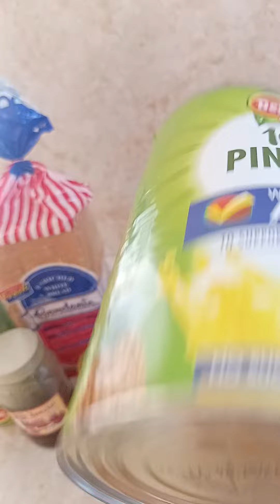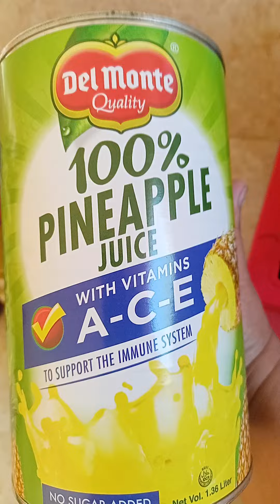Snacks Time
Our Snacks coz we don't eat lunch this is also consider as dinner coz Merienda Cena Already now.